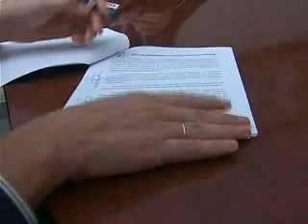Firma contrato teatro